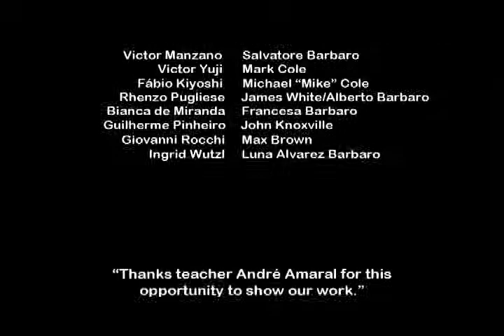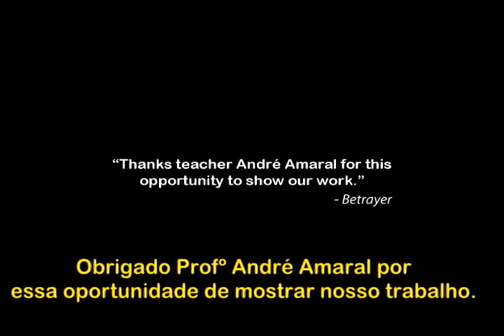Betrayer (Part 2)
Short Film: Betrayer
Directed by: Victor Yuji

Cast:
Gabriel Fontes
Victor Manzano
Victor Yuji
Fábio Kiyoshi
Rhenzo Pugliese
Bianca de Miranda
Guilherme Pinheiro

Cameo Appearences:
Giovanni as Max Brown
Ingrid Wutzl as Luna Alvarez Barbaro